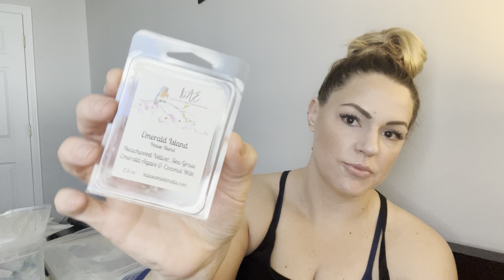😊 LONG Wax Empties/ Kitties/ Catch Up Talk 😊 September 2022